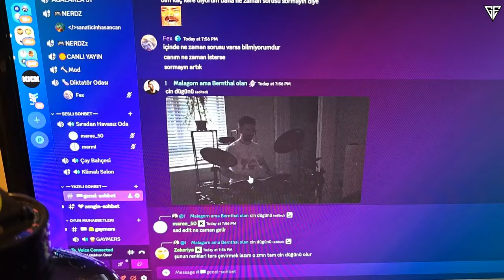GÖKHAN ÖNER BATERİ ÇALIYOR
Merhabalar videoya hoş geldin. Bu videoda bateri çalıyoruz . Umarım keyifli bir şekilde izlersin.